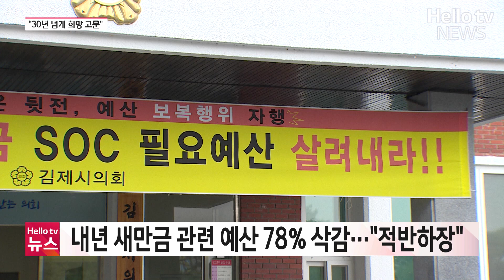"황금 갯벌 헌납했는데…30년 넘게 희망 고문"ㅣ#헬로tv뉴스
정부의 내년도 새만금 사회간접자본(SOC)예산 삭감과 기본계획 재검토 방침에 전북지역 정치권과 도민들의 항의가 빗발치고 있다는 소식 전해드리고 있는데요. 이런 가운데 새만금과 인접한 김제에서는 시의원들이 집단 삭발에 나서며, 강력 대응을 천명했습니다. 정명기 기자가 다녀왔습니다.